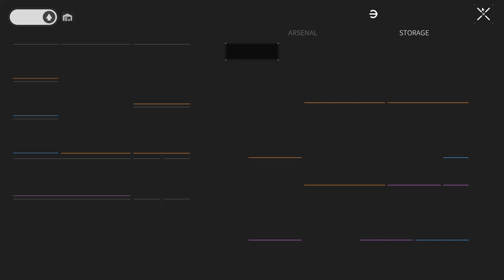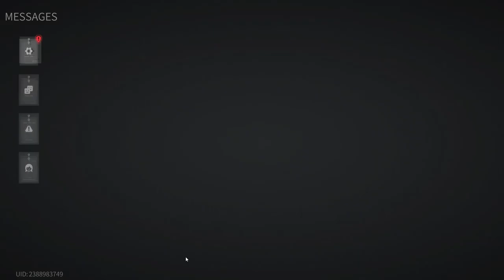Lost Light 2022 - Heavy Fights And Big Losses | Day 86 | Gameplay (No Commentary) #86